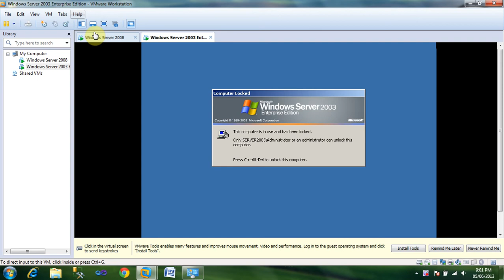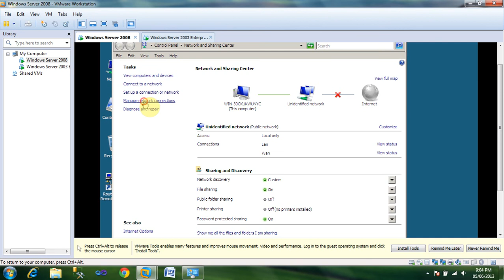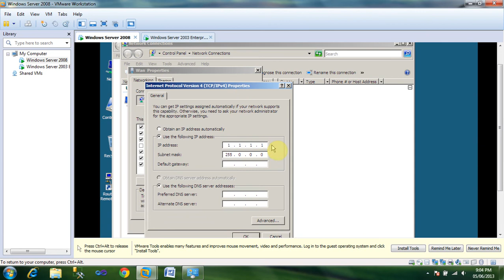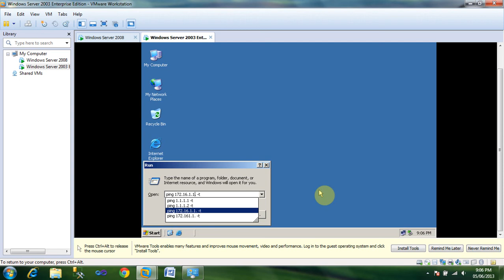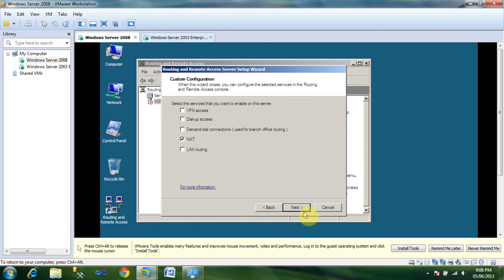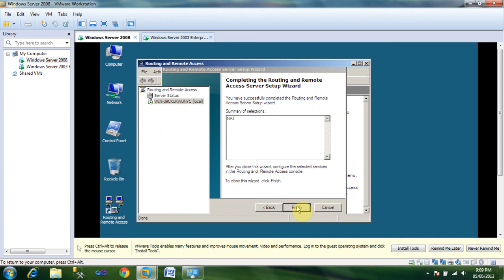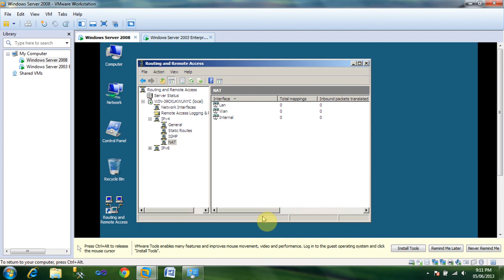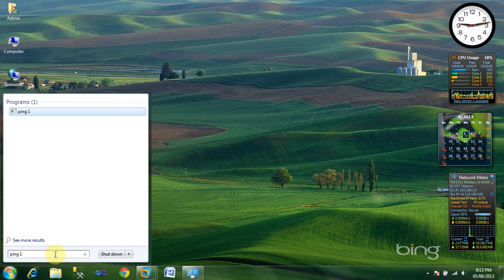Bài Hướng dẫn cài dịch vụ NAT trên windowns 2008 server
Video chi mang tính chất tham khảo